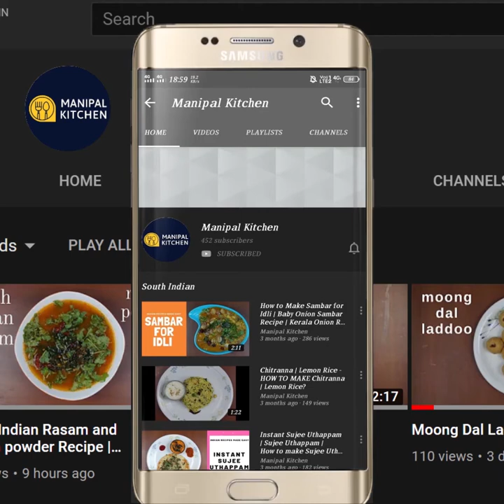Chow Chow Kootu | ಸೂಪರ್ ರುಚಿಯಾದ ಸೀಮೆ ಬದನೆಕಾಯಿ ಕೂಟ್| Manipal Kitchen | English Sub-Titles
Chayote squash in English is Seeme Badnekayi in  Kannada is a veggie belonging to the squash family and is available for 6-8 months of a year and we shallow fry it with different masala powders and tastes so yummy.  Today I would like to share the recipe of Chayote squash Kootu which is a noble dish to relish with hot steamed rice and papad and pickle.  It can be a side dish to chapati too!
Here goes the recipe:
INGREDIENTS TO COOK:
1. Moong dal - 1/3 cup
2. Turmeric powder - 1/6 tsp
3. Chopped chayote squash - 3 cups
4. Salt - 1/3 tsp
5. Water - as needed to cook
INGREDIENTS OF WET MASALA:
1. Coconut oil - 2 tsp
2. Soft hing - size of a chana dal
3. Black peppercorns -10-12
4. Urad dal - 1 tsp
5. Green chili - as needed
6. Coconut - 1/2 cup
INGREDIENTS OF SEASONING:
1. Coconut oil - 2 tsp
2. Mustard seeds - 1 tsp
3. Urad dal - 1/2 tsp
4.Red chili pieces - a few
5. Curry leaves - a few
PROCEDURE: Wash and chop Chayote squash into bite size pieces and keep it aside.  Soak moong dal for about 30 minutes.  Add moong dal, turmeric powder, and chopped Chayote pieces to the cooker along with 1/3 tsp salt and water as needed and cook till soft but not mushy.  Preparing the wet masala ,  place a spatula along with 2 tsp coconut oil  on low flame.  When heated, add soft hing size of a chana dal and fry till half fried.  Add  black peppercorns and urad dal  to it and fry and also add chopped green chili as needed and fry well.  Add fresh grated coconut to it and just warm up.  On cooling, transfer it to a blender bowl and grind it to a fine consistency.  Transfer cooked veggie dal mix to a bowl and keep it on low flame.  Add this grind masala to it.  Add water and adjust consistency.  Check for salt and bring it to boil.  For seasoning the dish place a wok spatula with 2 tsp coconut oil in it on low flame.  When hot, add mustard seeds to it.  When it crackles add urad dal and when both are fried add byadgi chili pieces and switch of the flame and add curry leaves to it and season it to the ready dish in the bowl.  Yummy Chayote kootu is ready to enjoy with chapati and hot rice , papad and pickle.   Yum Yum!
SERVES: 2
Other related links on this channel:
1. (Wheat atta-garlic lachcha/layered paratha))
2. (Mixed vegetable kootu & its powder)
3. (Mixed veggie in coconut gravy,(Gajbaje))
4. (Mixed veg Dali Ambat)